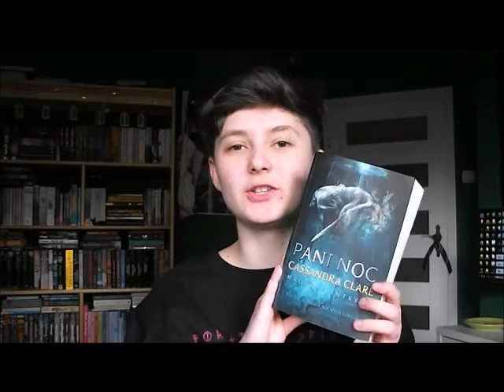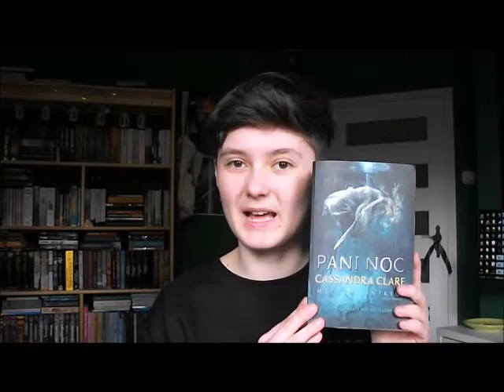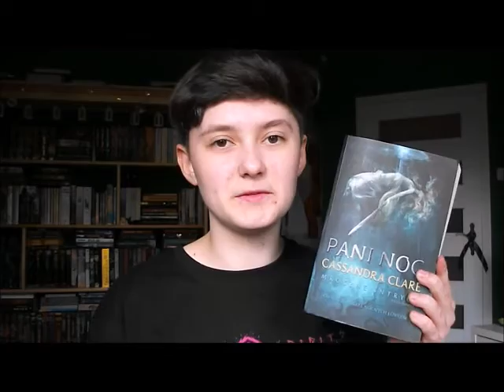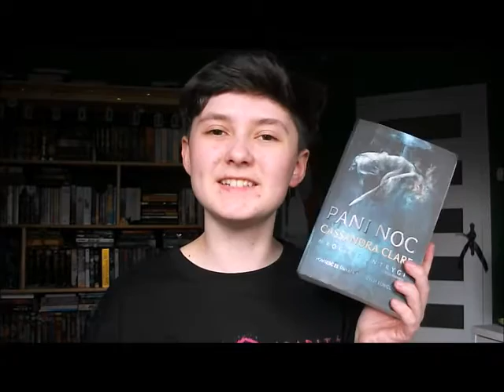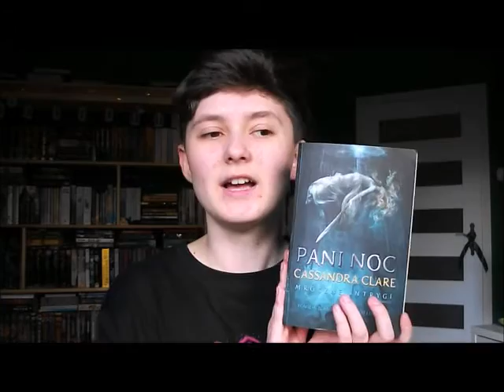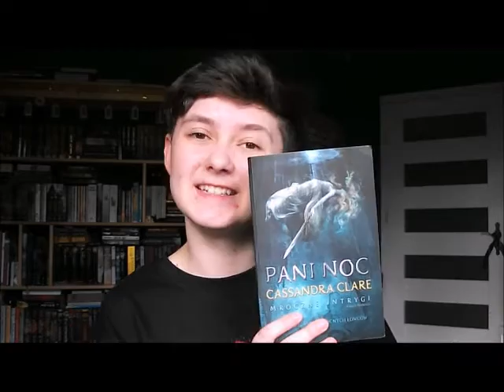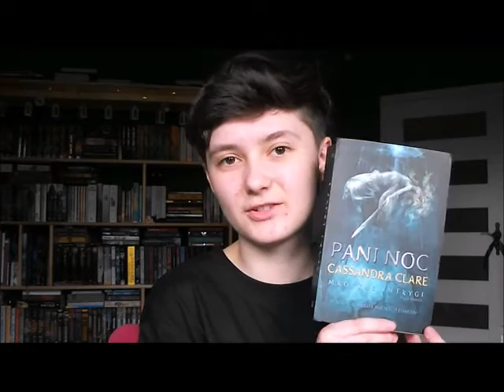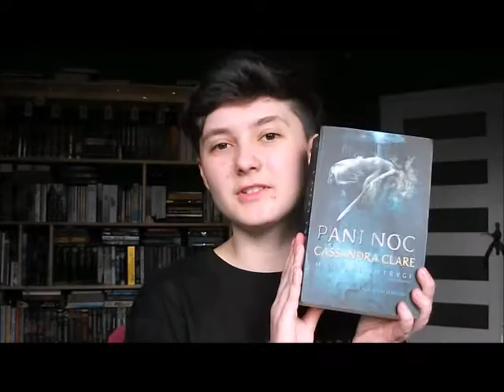PANI NOC - Cassandra Clare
dzięki za obejrzenie! koniecznie piszcie co sądzicie o Pani Noc w komentarzach!!